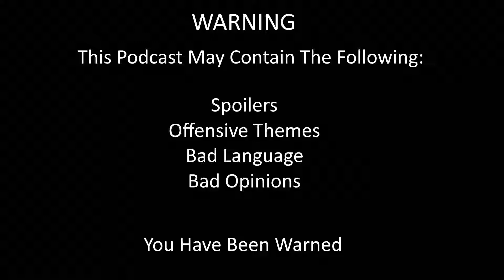The Anime Abroad Podcast #55 - The Fall-Out 2016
Welcome to The Anime Abroad Podcast!

Free audio download - (to come)

This week, we give our thoughts on the anime of the Fall 2016 season and collectively(?) decide Anime Abroad's Anime of the Season!

Want to talk to the cast and other anime fans? Ask in the comments or tweet to one of our members to get an invite link. All are welcome!

Feel free to follow and tweet to us at:
► @AnimeAbroad (The Podcast twitter)
► @MyEldarose (Brooke)
► @TAAPCassie (Cassie)
► @korigaming (Jonas)
► @keinedino (Jared)
► @nataku411 (Kyle)
► @bleeark (Nate)
► @EgoRavi (Ravi)

Do both the podcast and yourself a favour and take a look at Jonas' stuff:

Do neither the podcast or yourself a favour and take a look at Jared's stuff:

Need something to watch? Check out our MAL/AniList/Hummingbird accounts and see if you can find something you like